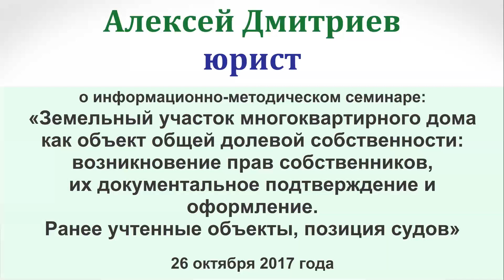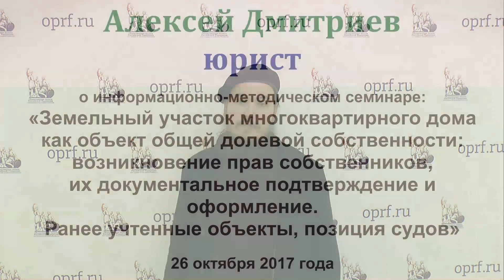Дмитриев А В о семинаре «Земельный участок многоквартирного дома как объект общей долевой собственн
26 октября 2017 года в Общественной палате Российской Федерации состоялся информационно-методический семинар: «Земельный участок многоквартирного дома как объект общей долевой собственности: возникновение прав собственников, их документальное подтверждение и оформление. Ранее учтенные объекты, позиция судов».
ЛЕКТОР СЕМИНАРА: Енгалычева Алина Яковлевна
Слушатели продолжили знакомится с актуальными вопросами земельного участка многоквартирного дома.